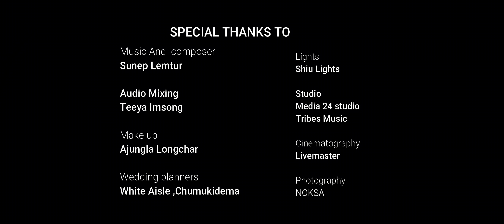Ni Nangzuker , Ao Naga Wedding Song By Tiaren Lusang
This was a dream project. I always wanted to sing for my wife. Thank you to Imlikokla Longchar my wife for making my dream come true and completing my Life.